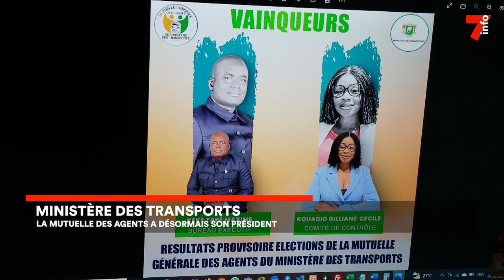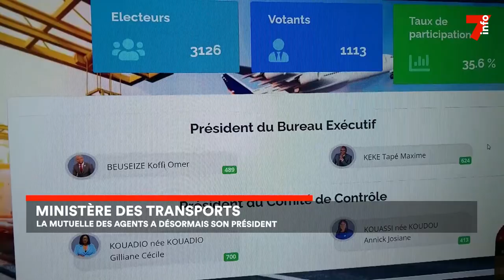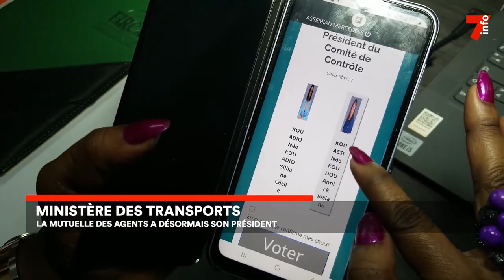Le 7 minutes du 13 juillet 2023 (édition du 12h)